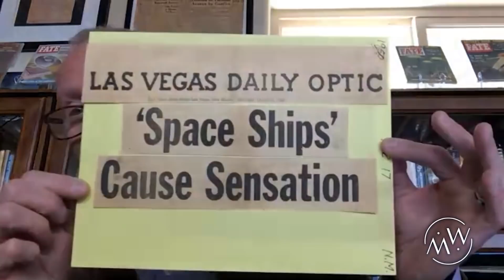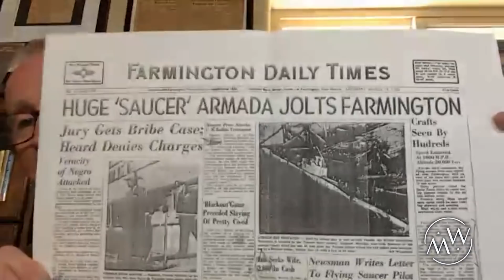MYSTERY WIRE INTERVIEW - David Marler - Farmington UFO Armada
Long before the current wave of headlines about UFO incidents, American newspapers considered the mystery to be a serious subject. One of the most spectacular cases of all time occurred over a three-day period in 1950. Thousands of witnesses saw hundreds of unknown objects in the sky.